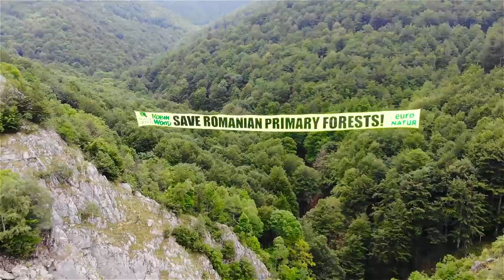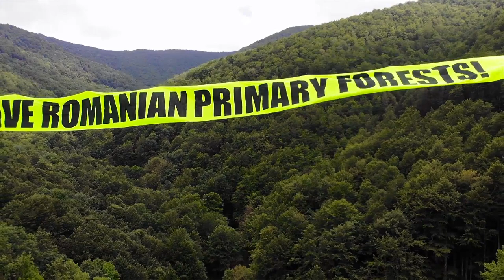Celia - Țara mea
Nu uitați să vă abonați la canalul nostru de youtube pentru noi videoclipuri.

Imagini video cu sprijinul: Agent Green